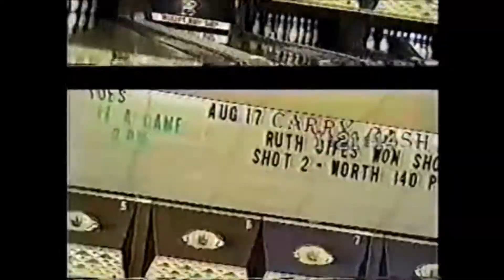Blue Ball Lanes 1996 1999 2000 Video Source VHS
Video Bed --- primarily intended for use in further mash up... or background imagery... in derived video works.